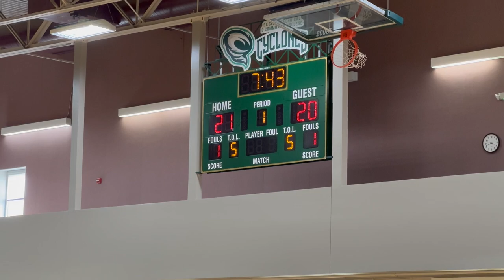MN Fury Antl vs SD Identity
Minnesota Fury Antl vs SD Identity
2024 Great Plains Alliance Tournament
Game 4
17U
Fury - 51  SD Identity - 38